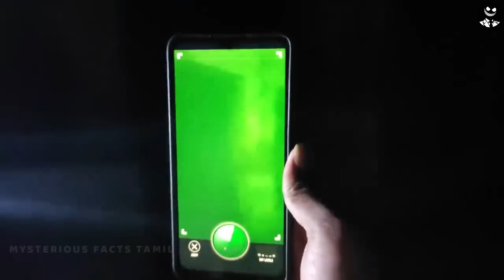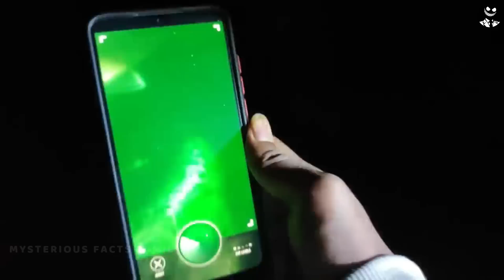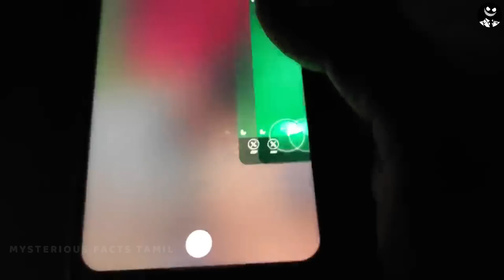கோழிக்குள் பேயை இறக்கிய அகோரி சாமியார் |Top 05 Scary Ghost Video Caught By Tamil Youtubers